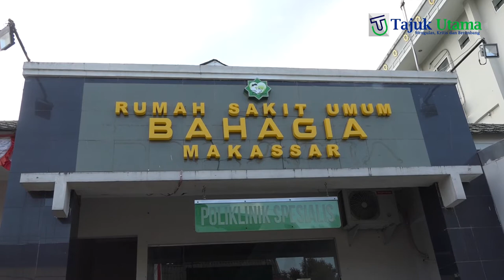Kecelakaan Maut, Seorang Kakek, Pejalan Kaki Meninggal Dunia Setelah Tertabrak Motor